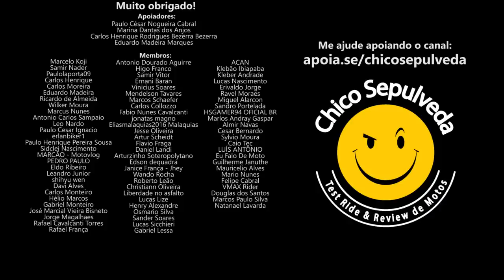Yamaha R15 vai abrir as portas da MT15 - Yamaha a PIOR MONTADORA do Brasil